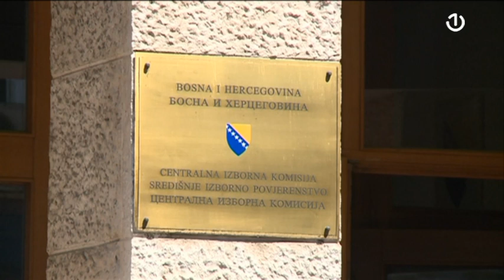Federalna uprava policije potvrdila - sve dojave o bombama su lažne